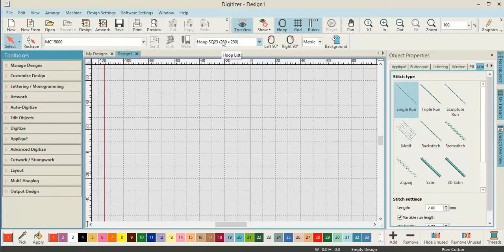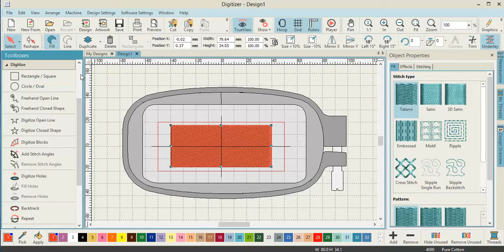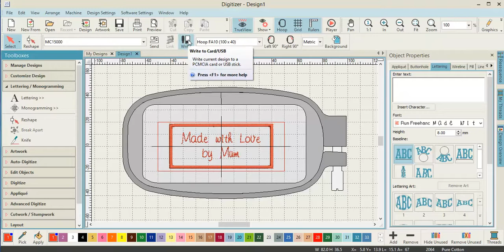Quick and Easy Quilt Label: Janome Digitizer V5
Create a quick and easy quilt label using the Digitizer V5 software